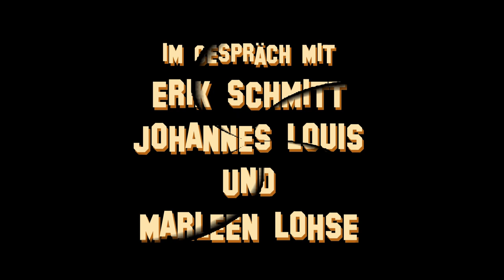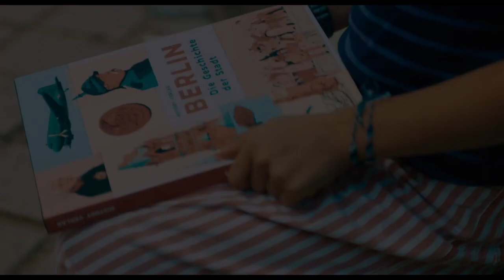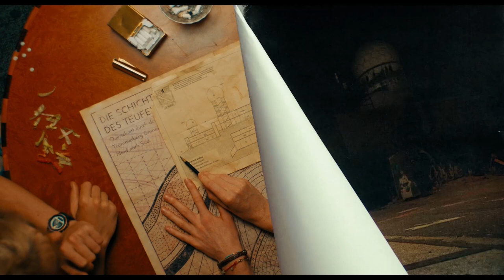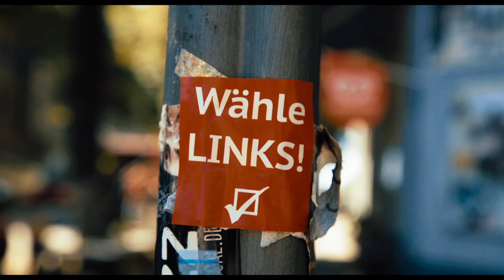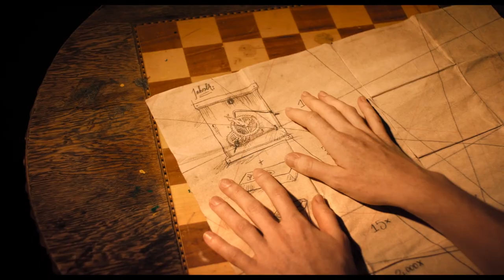CLEO - Im Gespräch mit Marleen Lohse, Erik Schmitt und Johannes Louis (German)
Hauptdarstellerin Marleen Lohse, Regisseur Erik Schmitt und Kameramann Johannes Louis sprechen über ihren Film CLEO